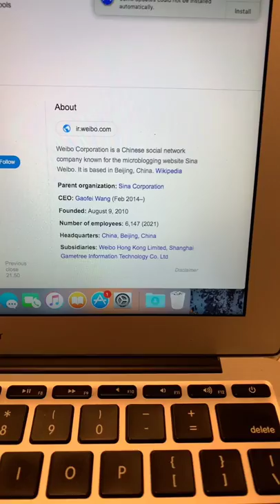🔴 Weibo Corporation WB Stock Trading Facts 🔴